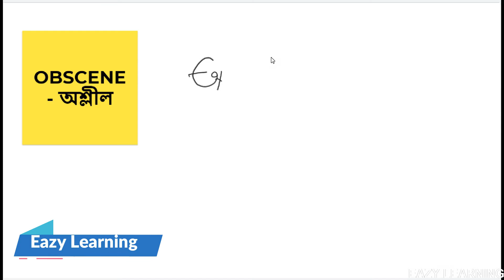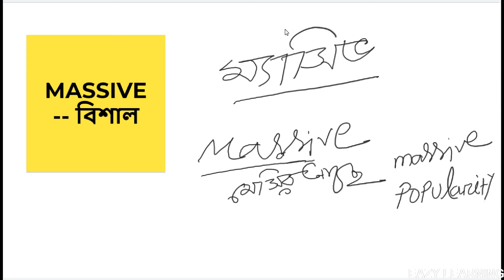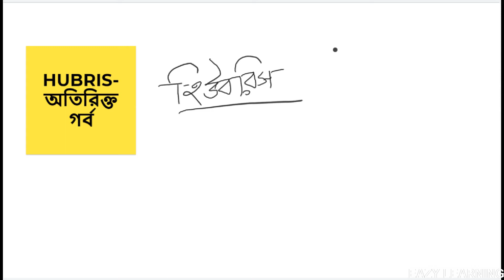Word Learning Tactics . Try to learn word easily- Part-3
This is an online platform for learning anything easily. For the purpose of I made  this site. Any types of person can join here and learn their demand able topic so that they can fulfill their career . I always try to my best to provide educative things among the viewers.